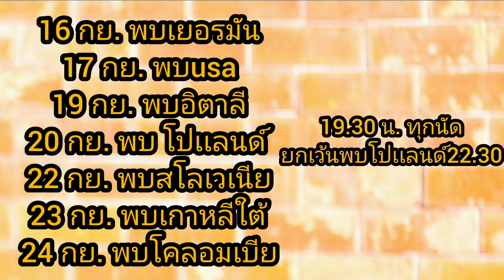มาเเล้วตารางเเข่งวันเวลาสาวไทยในคัดโอลิมปิก ถือว่าเวลาดีมากๆ ได้เชียร์กันสนุกจุใจเเน่นอน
ติดต่อ-ติดตามช่องทางอื่น ๆ